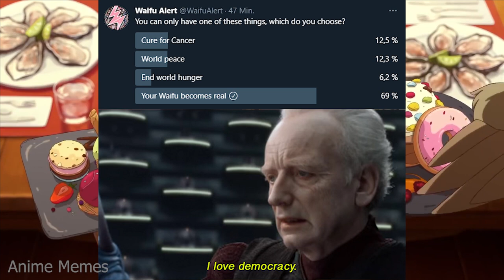ANIME MEMES ~ I miss the daily Kazuma Tweets